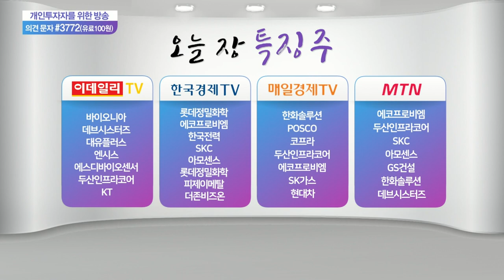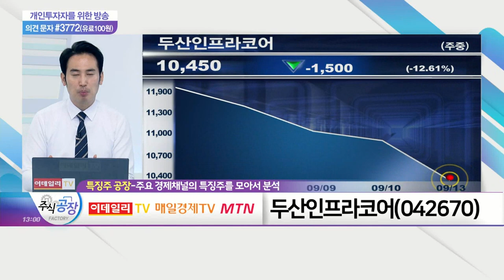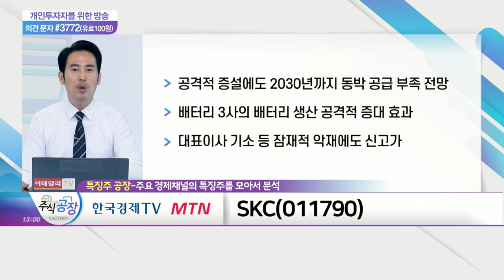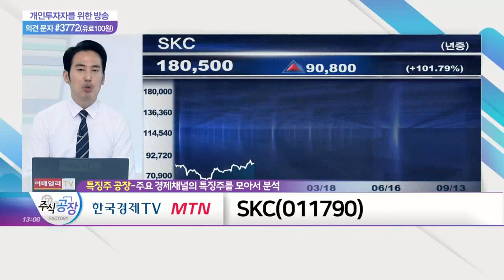데브시스터즈, 두산인프라코어, SKC_특징주 공장 (20210913)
- 6일 日 앱스토어 '쿠키런: 킹덤' 인기 게임 3위 등극
- 일본 시장 이어 미국에서도 긍정적 반응
- 침체된 게임업계에 좋은 선례

두산인프라코어(042670)
- 8,000억 주주배정 유상증자 및 액면가 1,000원 감액 감자 실시
- 유·무상 증자로 투자가치 훼손 불가피
- 두산밥캣 등 대안 투자 혹은 리스크 관리 필요

SKC(011790)
- 공격적 증설에도 2030년까지 동박 공급 부족 전망
- 배터리 3사의 배터리 생산 공격적 증대 효과
- 대표이사 기소 등 잠재적 악재에도 신고가